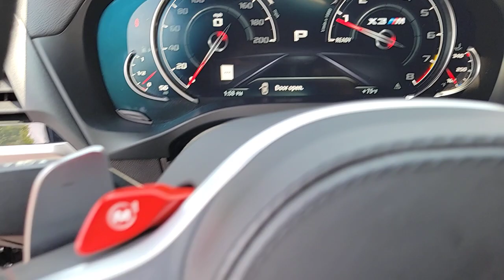2020 BMW X3 M Chicago, Evanston, Highland Park, Deerfield, Northbrook IL P11216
Dark Graphite Metallic Used 2020 BMW X3 M M available in Northfield, IL at Fields BMW Northfield. Servicing the Chicago, Evanston, Highland Park, Deerfield, Northbrook, IL area.

Original MSRP: $0* Competition trim. Nav System, Heated Leather Seats, Rear Air, Power Liftgate, Aluminum Wheels, Turbo Charged Engine, All Wheel Drive.KEY FEATURES INCLUDELeather Seats, NavigationVISIT US TODAYWelcome to Fields BMW Northfield, a proud member of Fields Auto Group which has been selling luxury automobiles since 1971Pricing analysis performed on 6/14/2023. Please confirm the accuracy of the included equipment by calling us prior to purchase.